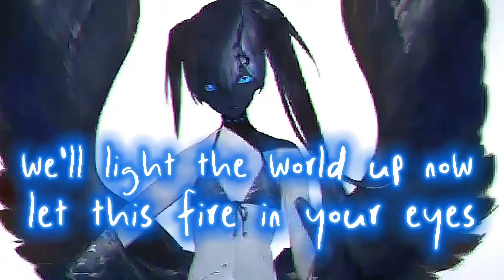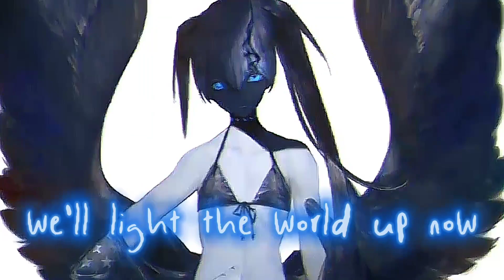Nightcore - Dreamer (Lyrics)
SONG INFORMATION

Name ↔️ Dreamer
Artist ↔️ Alan Walker
Remix ↔️ BEAUZ & Heleen
Label ↔️ NCS Released

ARTWORK

Characters ⏩ Cursery
Pictures Origin ⏩ VY